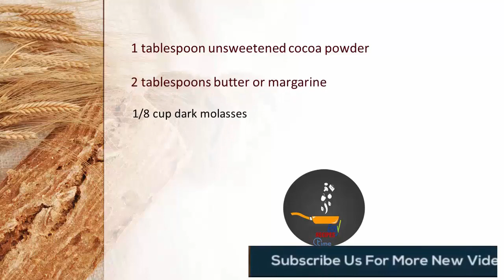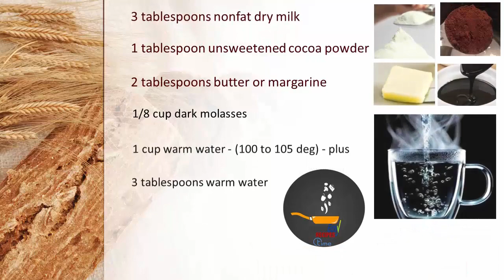How to lose weight fast teenagers lazy fitness hacks - Bown Bread Recipe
brown bread
whole wheat bread calories
brown rice for weight loss
35 calorie bread
bread diet weight loss
wheat for weight loss
bread diet plan
how many slices of whole wheat bread a day
super weight loss roti
rye bread weight loss
Indian sandwich recipes for weight loss